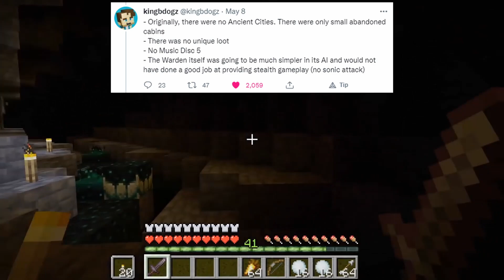Mojang LIED to us AGAIN! (Birch Forest and Firefly Minecraft 1.19 news)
In today's video we have some sad news that Fireflies and the Birch Forests Update will NOT be happening in 1.19 the Wild Update.